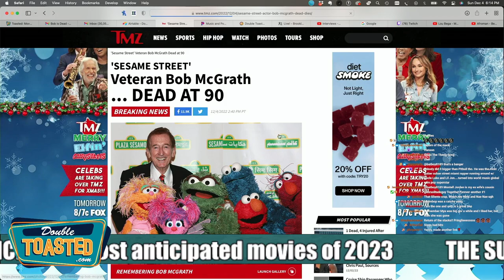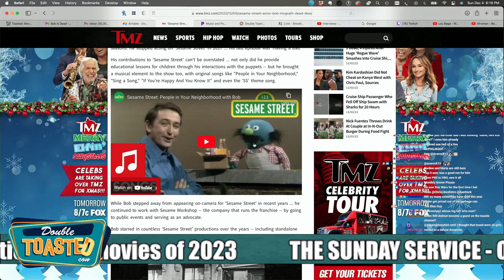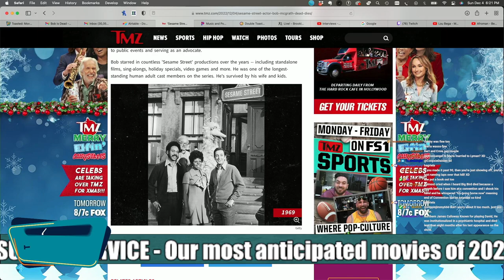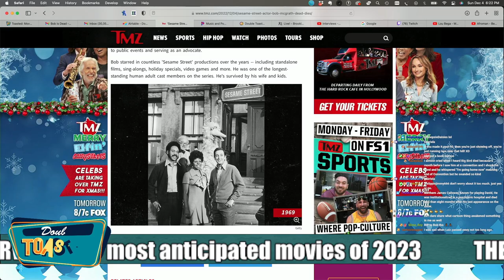BOB MCGRATH FROM SESAME STREET PASSES AWAY | Double Toasted Bites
BOB MCGRATH FROM SESAME STREET PASSES AWAY | Double Toasted Bites - You may remember him on Sesame Street with songs like "Sing a Song", "Good Morning Starshine", "Christmas With You", or any of the other songs you may hearin many a tribute that will be coming up this week but talk about the death of McGrath while not necessarily talking much about the cause of death. We keep the spirits high while celebrating the man's career and having a couple of laughs at some old highlights.

Subscribe to Double Toasted for funny movie reviews, and news videos and podcasts on current events and topics trending now on the internet, about the world of movies, entertainment, and comic books! Enjoy our compilation of content with edits and clips from our main shows, and enjoy a collage of content to listen to on our YouTube channels, as well as Spotify and other places that you listen to your podcast entertainment in 2020, 2021, and 2022! And while you may be listening to our content in the morning, while studying, runny, sleeping, working out or gaming, we'd love for you to spread the word of Double Toasted!